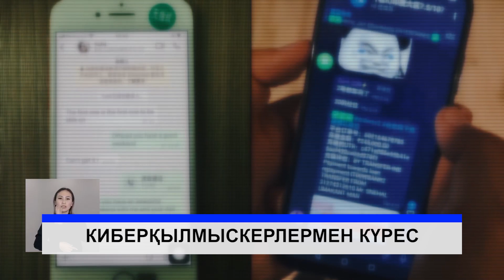Киберқылмыскерлердің мүлкі тәркіленді.